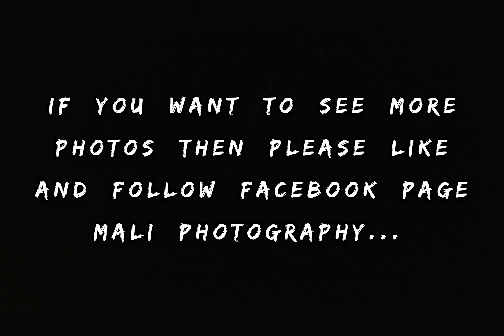Simple And Best Photography Hacks!!!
“Photography for me is not looking, it’s feeling. If you can’t feel what you’re looking at, then you’re never going to get others to feel anything when they look at your pictures.”